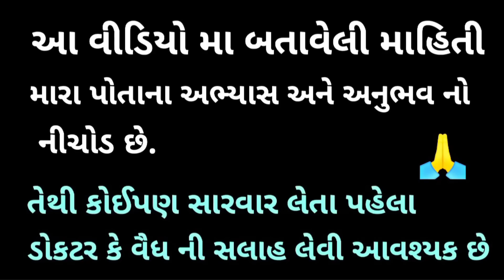કોઈ વાર આ નાનકડી બદામ તમને મોત ના મુખ મા ધકેલી શકે છે...કેવી રીતે ? જુઓ આ વીડિયો